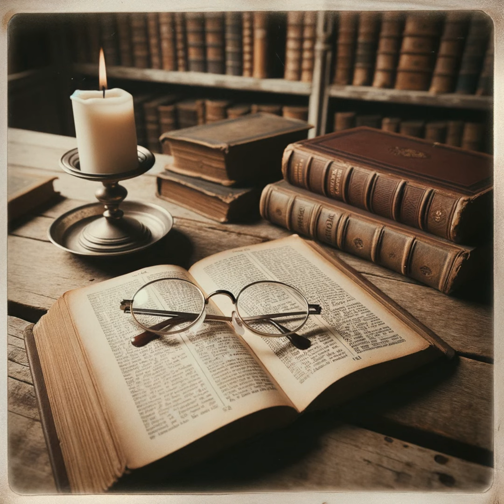Genesis 1 as Ancient Cosmology by John Walton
Walton's scholarly examination of the ancient Near Eastern term "bara'," often translated as "to create," calls for a nuanced understanding that goes beyond modern materialistic interpretations. Walton contends that the term needs to be understood in its original cultural and historical context. He indicates three syntactical peculiarities in Genesis 1:1, where "bara'" appears, cautioning against overlaying modern frameworks on the text. He cites Wenham and Hamilton to explore these features, and he also introduces various scholarly works that enrich the term's meaning. Further, Walton notes that in the Hebrew Bible, "bara'" is exclusively used with deity as the subject and can take on a range of direct objects, not just material entities. This challenges simple interpretations and invites more complex readings of divine action. Besides, Walton delves into the semantic range of "bara'," including its various forms like Qal, Piel, and Niphal. He suggests that these different forms may be interconnected, revolving around the core idea of "separation" or "distinguishing," rather than just creation in a material sense. He uses examples like Numbers 16:30, where "bara'" could signify divine separation, to debates that the term implies giving something a role and function rather than just material existence. Additionally, Walton discusses another Hebrew term, 'asâ, traditionally translated as 'to make' or 'to do.' He challenges this simplification by noting that the term could also refer to functions or actions, depending on context. Citing D. A. Carson and the ancient text Enuma Elish, he suggests that 'asâ's meaning is multifaceted, opening up various interpretive possibilities. Walton's overall argument is that terms like "bara'" and 'asâ should be understood in a way that aligns with ancient Near Eastern thought, which maintains function and order, and not just material creation.